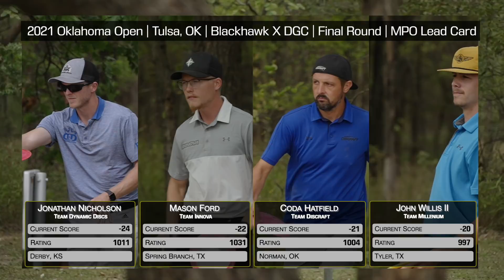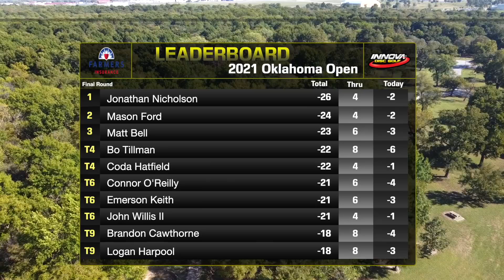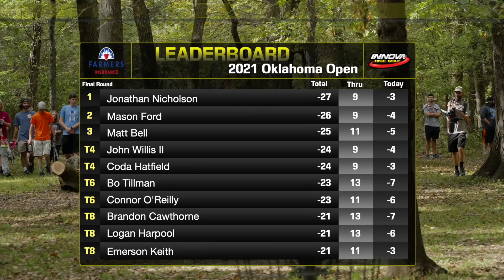2021 Oklahoma Open | Final RD F9 | Nicholson, Ford, Hatfield, Willis II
2021 Oklahoma Open
PDGA A-Tier
Final Round - F9
Blackhawk DGC
Tulsa, Oklahoma

Want to support Tour Skins? Click the link and pledge $5 per month!

Website Work, SEO, Logos, and Online Reputation. Mention GK Pro and receive a free consultation. Swarm Digital supports disc golf.

Commentary Team
Conor O'Reilly & Luke Humphries

Players
Jonathan Nicholson
Mason Ford
Coda Hatfield
John Willis II